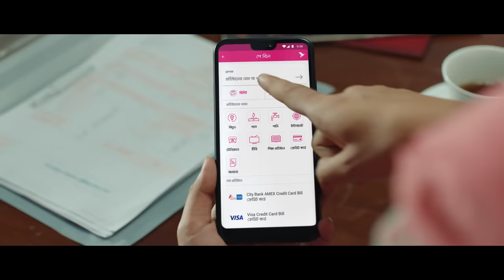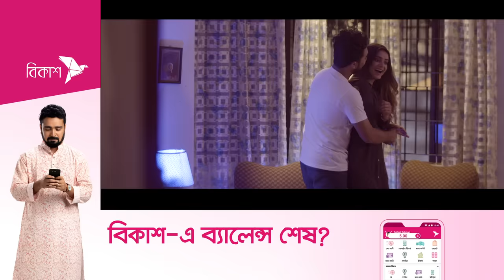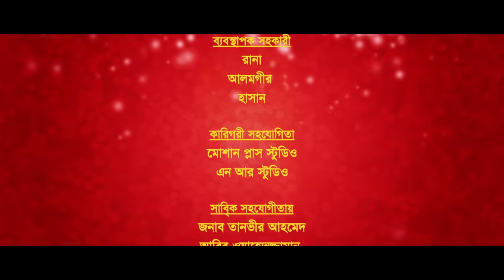Pillow Problem | Bangla Natok | Farhan Ahmed Jovan | Tanjin Tisha | New Bangla Natok 2021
Presenting a new romantic & comedy drama "Pillow Problem" (পিলো প্রবলেম), Written by Muntaha Britta, Directed by Alamgir Ruman. Starring Farhan Ahmed Jovan, Tanjin Tisha, Roky Khan, Reshmi, Azom Khan, Momo Oli & Many More.

Pillow Problem | পিলো প্রবলেম | Bangla Natok | Farhan Ahmed Jovan | Tanjin Tisha | Alamgir Ruman | New Bangla Natok 2021 | Eid Natok 2021

Natok : Pillow Problem (পিলো প্রবলেম)
Cast : Farhan Ahmed Jovan, Tanjin Tisha, Roky Khan, Reshmi, Azom Khan, Momo Oli,
Director : Alamgir Ruman
Producer : G Series
Story : Muntaha Britta
Language : Bangla
Label : G Series